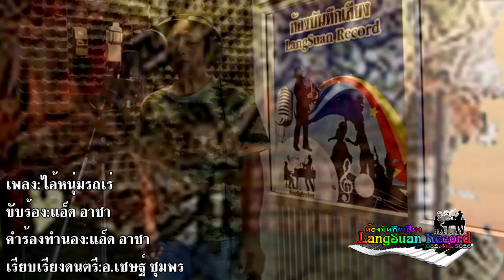ไอ้หนุ่มรถเร่ แอ็ด อาชา [ Official Lyrics Video ] ติดต่องาน 098 046 6199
ไอ้หนุ่มรถเร่
ศิลปิน แอ็ด อาชา
คำร้อง ทำนอง แอ็ด อาชา